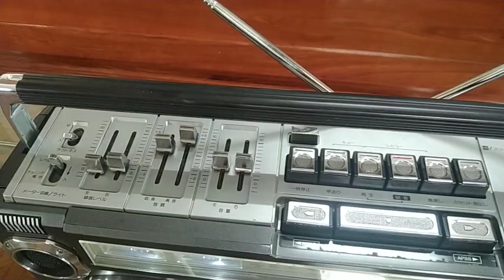siêu phẩm sharp GF-305SB ship từ nhật bản về đẹp xuất sắc.giá bán 7tr5.lh:0867029505 hoặc Zalo.